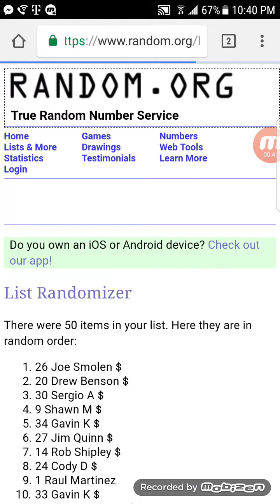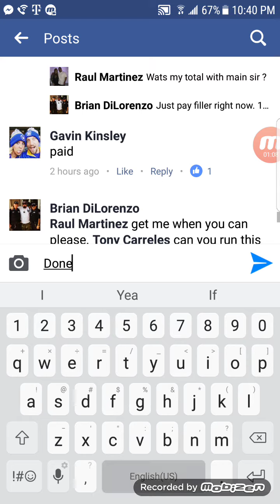Dilo mini razz